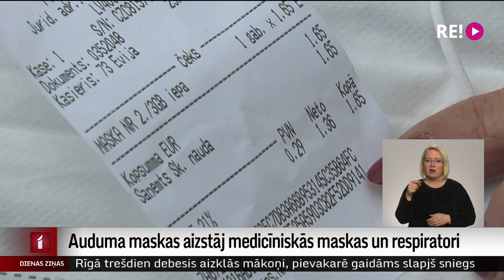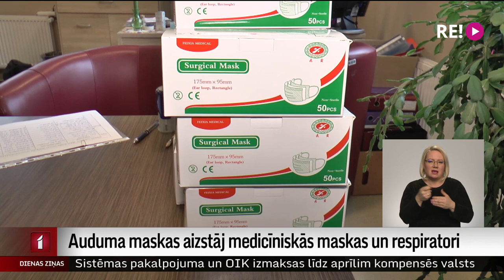Auduma maskas aizstāj medicīniskās maskas un respiratori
No šodienas, ieejot veikalos vai citās publiskās vietās, obligāti jālieto vienreiz lietojamās medicīniskās maskas vai respiratori. Kā uzsver mediķi, lietojot atkārtoti, tās zaudē aizsardzības spējas. Taču uzrunātie iedzīvotāji pauž, ka nevar atļauties tik bieži mainīt aizsarglīdzekļus, kas, pareizi valkājot, mēnesī izmaksās vairākus desmitus eiro.